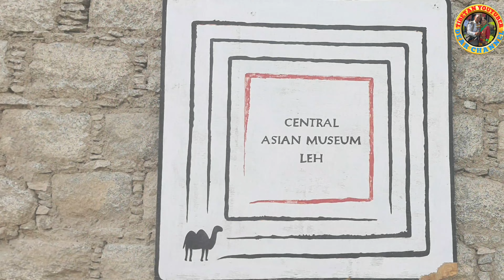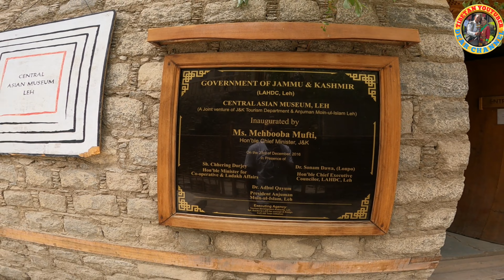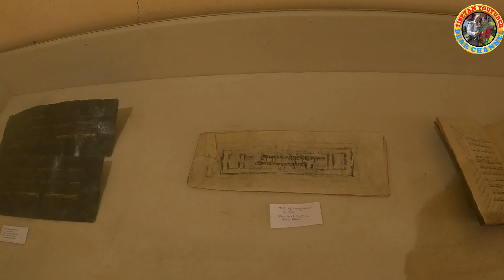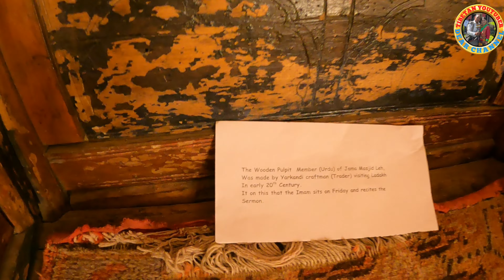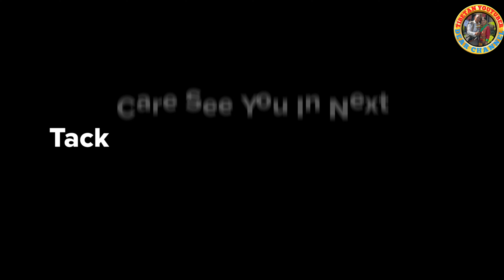Only INR-50 | Central Asian Museum Leh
Pema Yangkyi instagram ID
pemayangkyi100

Tashi Gyaltsen Instagram Id
Dayabtashi

Video Camra:-
1-
Samsung note 10 lite
2-
Deal of the day: Apple iPhone 12 (128GB) - Blue

Microphone Mic:-
Rode Wireless Go II Dual Channel...

Gimbal :-
DJI OM 4 - Handheld 3-Axis Smartphone Gimbal Stabilizer with Grip Tripod Vlog YouTube Live Video for iPhone Android

GoPro HERO9 Black — Waterproof Action Camera with Touch Screen 5K Ultra HD Video 20MP Photos 1080p Live Streaming Stabilization, Dual Screen, HyperSmooth 3.0 and Time Warp 3.0